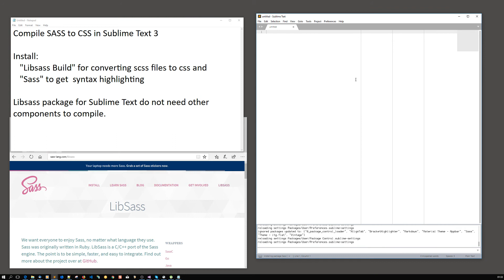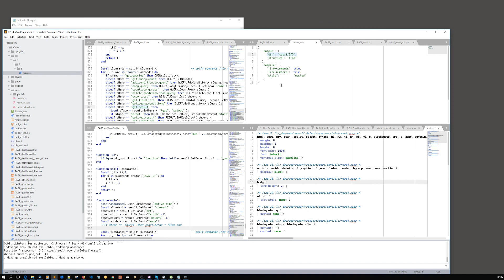Install Sass Syntax and Compiler packages in Sublime Text and generate CSS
Sass is a scripting language to generate CSS ( Cascading Style Sheets ).
This video shows how to install packages that enables Sublime Text to edit and compile Sass files into CSS. it also shows how you can create the configuration file for libsass to specify compiler settings.

Packages used for Sublime Text are Libsass and Sass